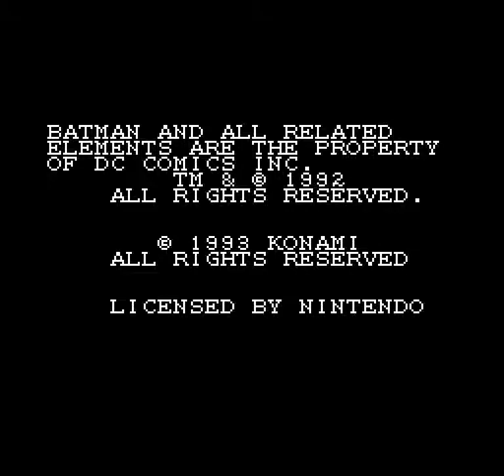Batman Returns (SNES) - Scene 1: Ambush in Gotham Plaza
... and so does the FX-8320, which was left behind in Manila. One reason why I wanted to buy a new PC was because the old FX-8320 couldn't play SNES games at full speed. But that was with Bizhawk 1.X, With the Bizhawk 2.X series, the speed penalty was reduced and the emulator was made 64-bit only. This improved performance and thus allowing the old dog to learn new tricks.